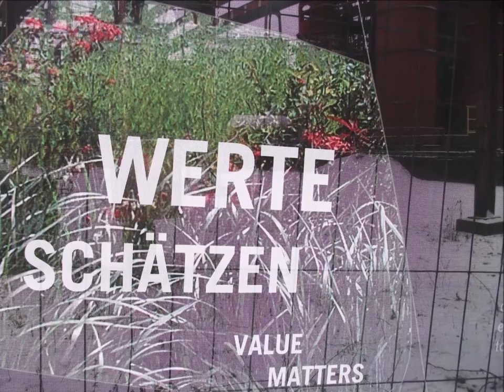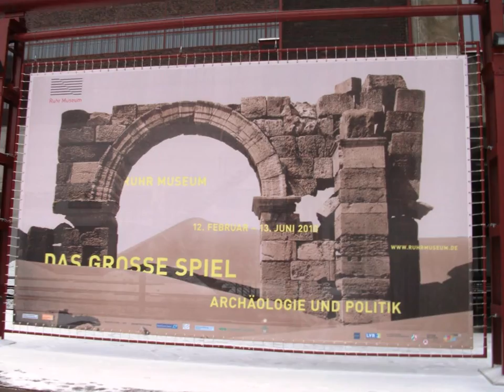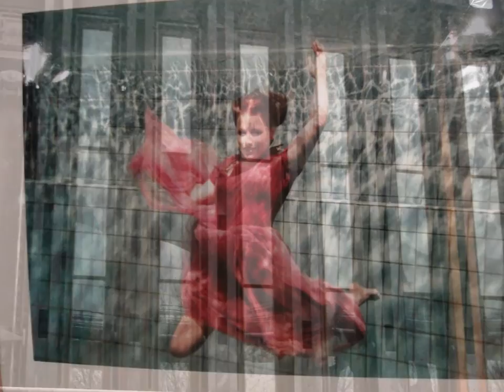ZOLLVEREIN IM WINTER 2010 - WAREN WIR NICHT ALLE WELTKULTURERBE ?!